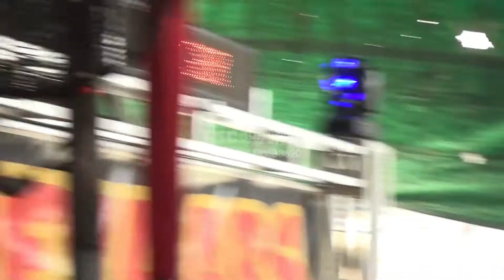REVA ABS HARAPAN HAMPA/NGUNDUH EVI & ANDRE PULOGADUNG PLG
LSC STUDIO
Cont, 0851_00336202